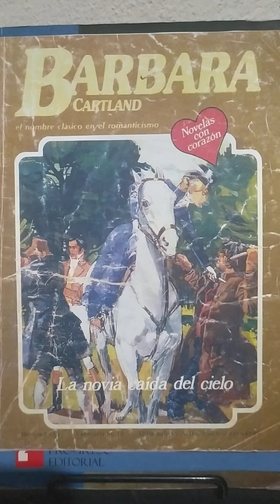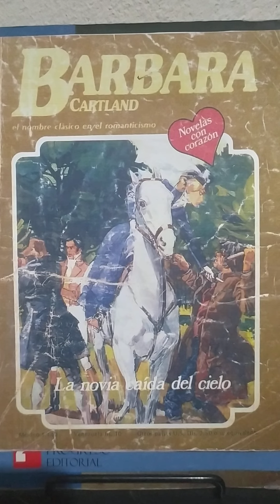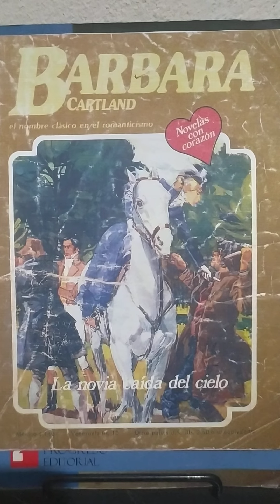La novia caída del cielo capitulo 10...(ASRM)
Bàrbara Cartland. La novia caída del cielo capitulo 10.